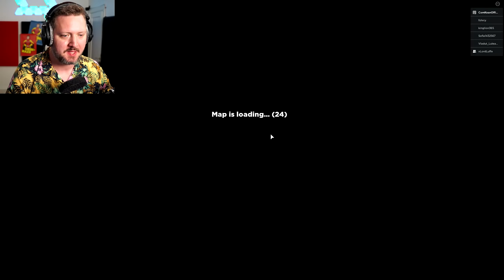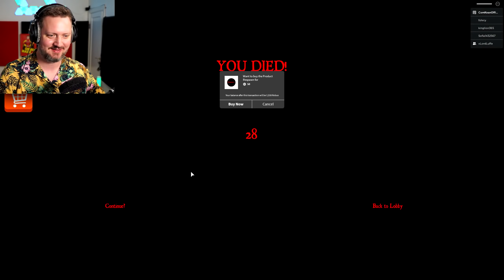Hej børn, JEG MENER BJØRN! - Roblox Park Trip Story Dansk med ComKean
Jeg tog på skovtur med en guide... Hvad kan der ske?

Læs mere om Roblox Park Trip Story og spil det gratis her